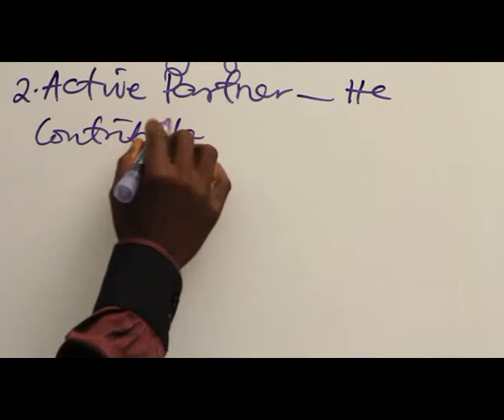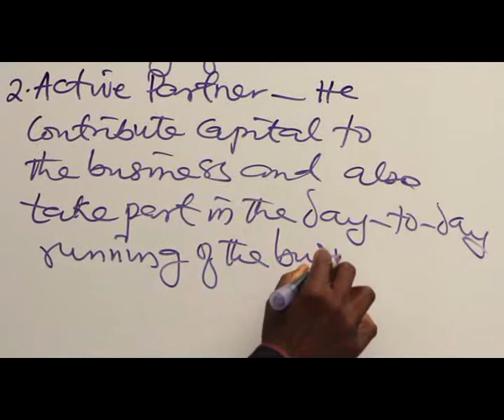TYPES OF PARTNER PART 2